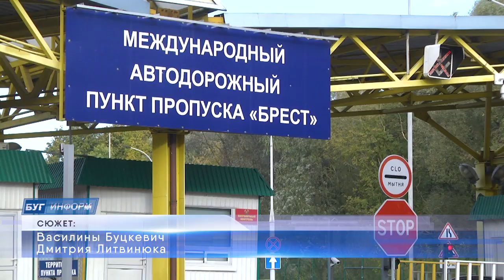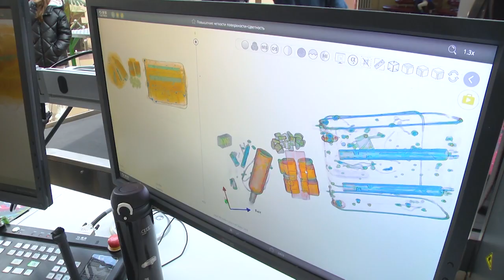2023-10-18 Акция «На работу к родителям-таможенникам!»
В неделю родительской любви масштабная акция «На работу к родителям-таможенникам!» прошла на восьми таможенных постах: «Козловичи», «Варшавский мост», «Брест-ТЛЦ», «Брест-СЭ3», «Брест-Центральный» и «Пинск».  Около сотни ребят смогли прийти на рабочие места к своим папам и мамам. Экскурсия в необычный режимный объект стала прекрасным и трогательным подарком, как детям, так и их родителям. Покажем и расскажем, как прошёл семейный день на таможенном посту «Варшавский мост».
*Наши контакты:*
✅Телефон горячей линии:
54-63-67